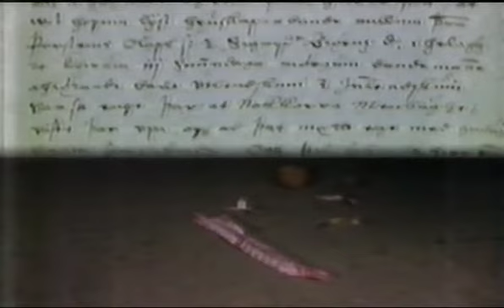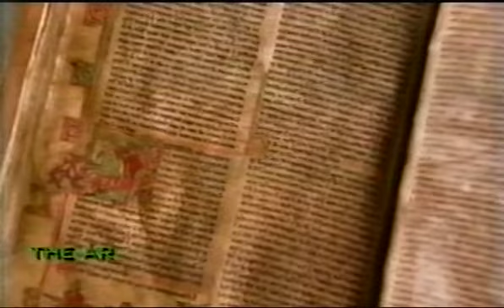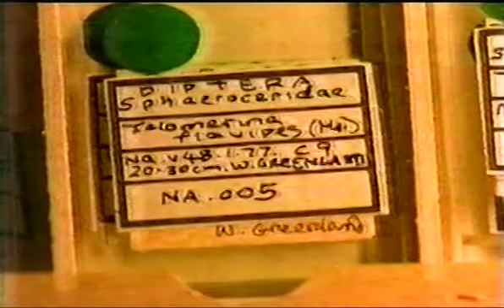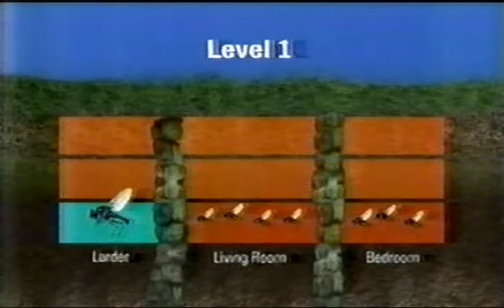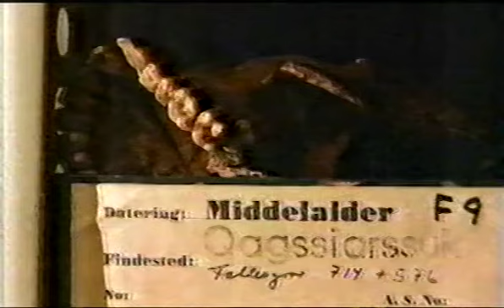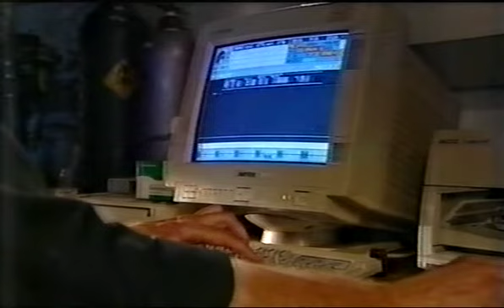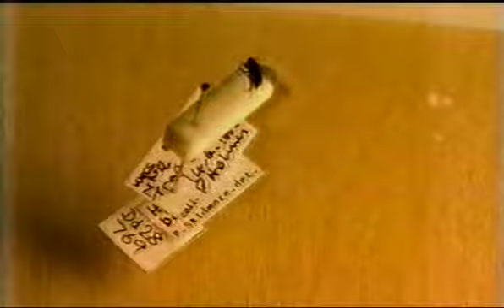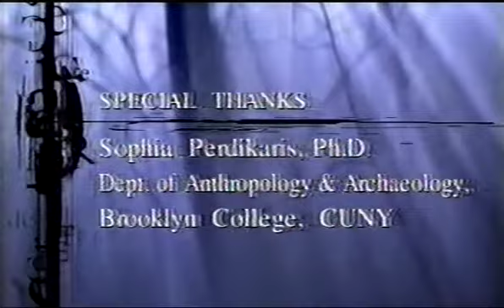Secrets of the Dead - The Lost Vikings S1E3 with Advertisements VHS-rip